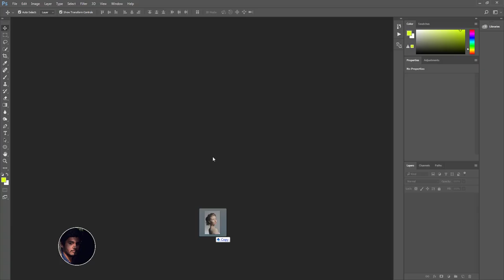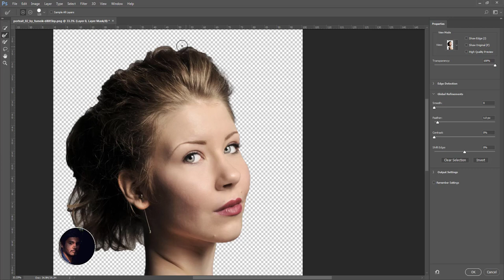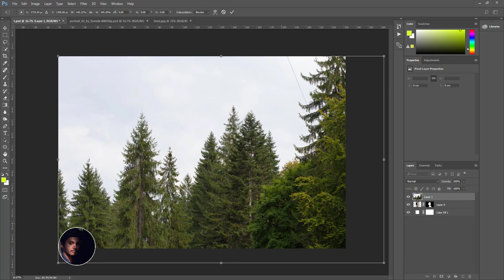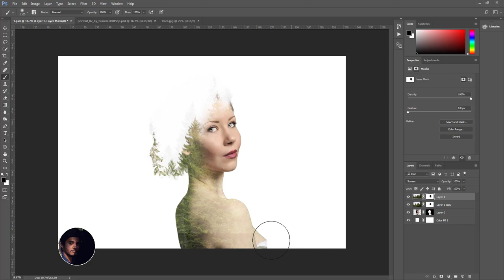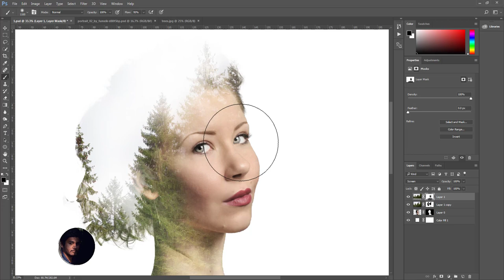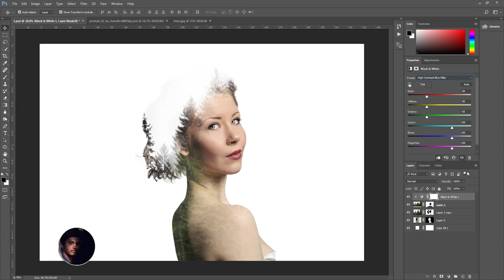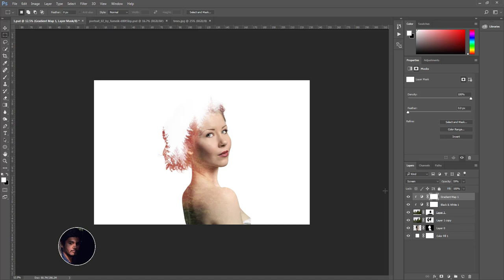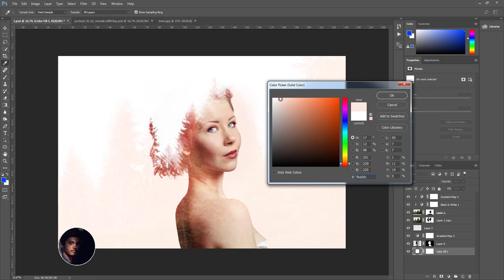Double Exposure Photoshop Tutorial | Nisar Ahmed